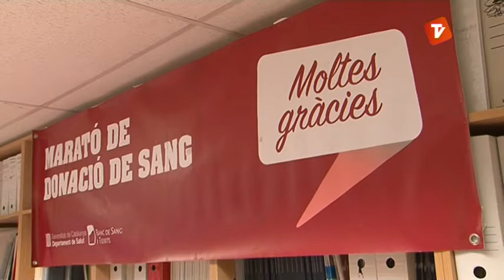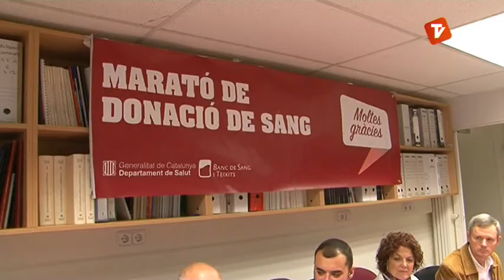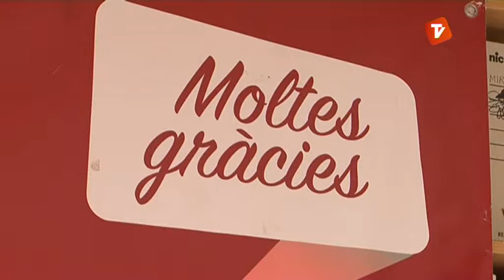Del 7 al 9 de novembre, 7a Marató de donació de sang a Terrassa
A més de l'ampliació de jornades, la campanya presenta moltes novetats. Es farà a les instal·lacions del Banc de Sang i Teixits, es podrà reservar hora a través d'Internet i les noves tecnologies difondran l'activitat.